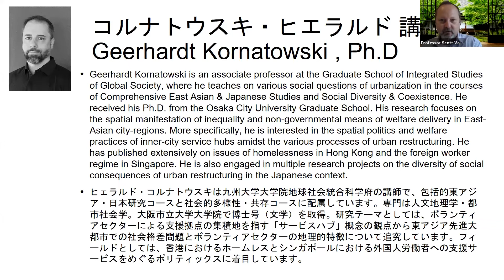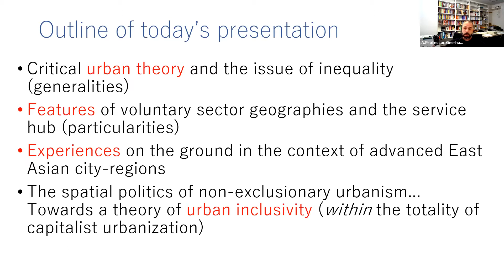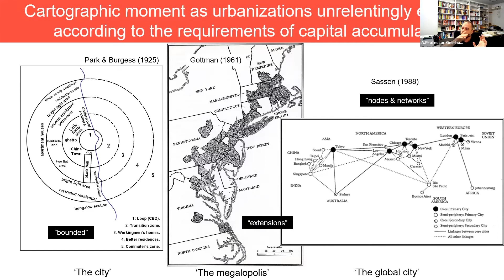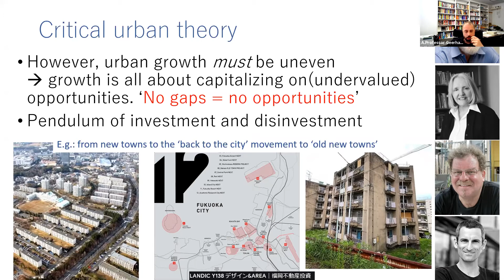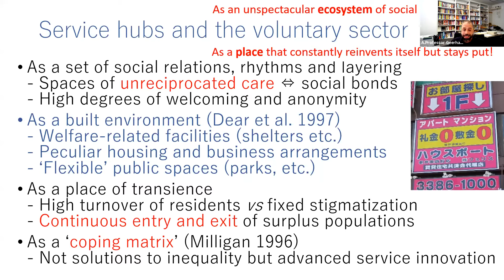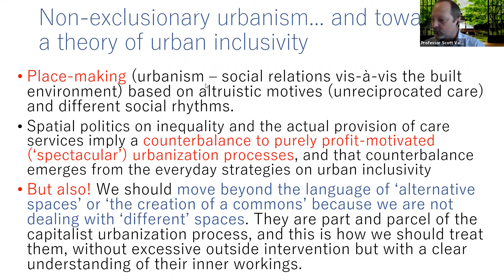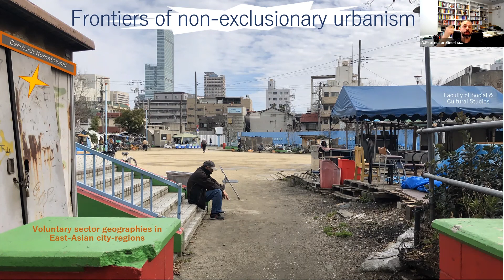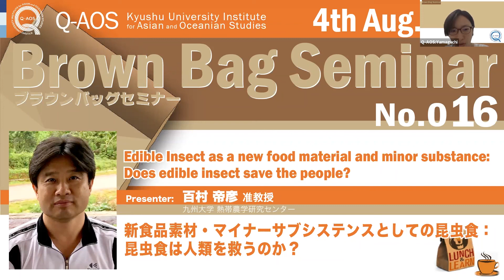Brown Bag Seminar No.015 Kornatowski Geerhardt「非排除的な都市化へ向けた新たな取り組み—東アジア大都市圏におけるNPOセクターの地理的視点」